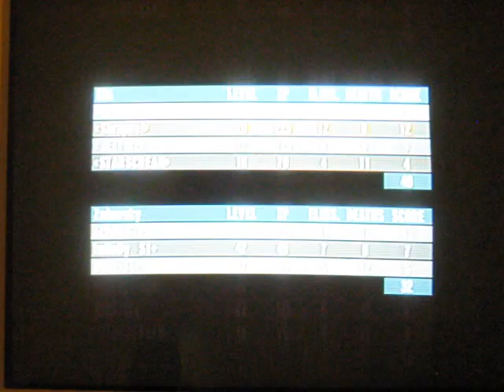Transformers vs. S1+ Nightclub Game 3 Unofficial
This match was unofficial due to S1+ being a person short for most of the match due to Wii freeze or disconnect. Despite being a person down, they kept it close.